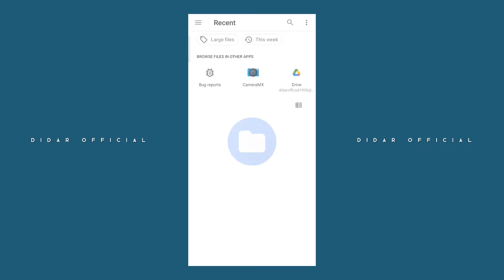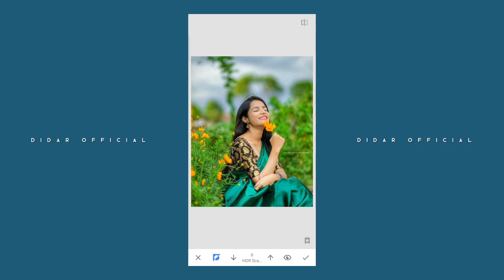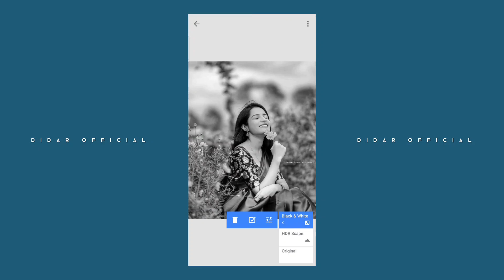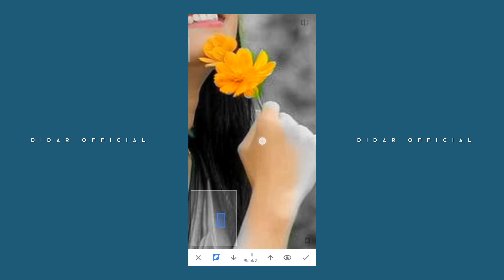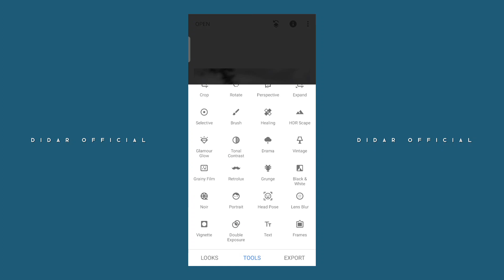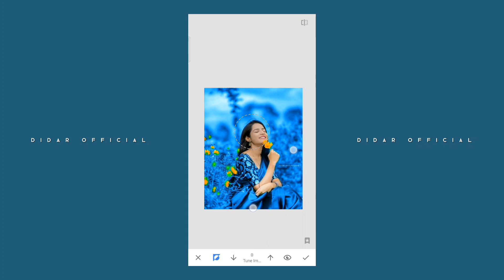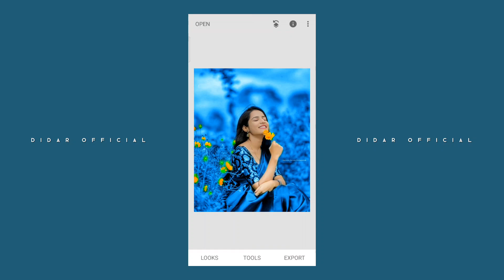Snapseed new photo editing tutorial || Didar Official